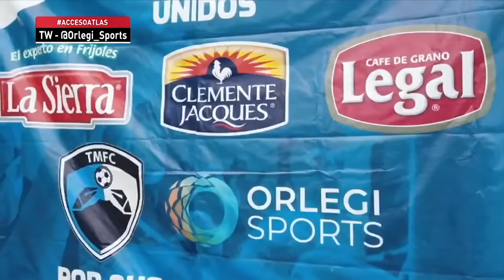ACCESO ATLAS - CAPÍTULO 13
Así se vivió la treceava entrega de Acceso Atlas en exclusiva por Afizzionados. No te lo pierdas en vivo este miércoles en punto de las 22:00 horas.